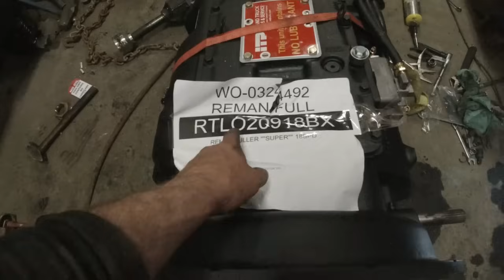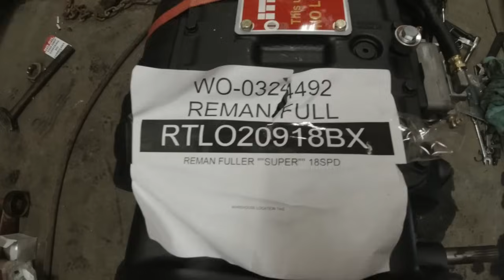bad week for old red - expensive repairs - upgrade to 2050 torque rated 18 speed transmission.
transmission failed when extremely busy had to r&r a transmission in a quick hurry only to have other more minor breakdowns shortly after - not a fun time